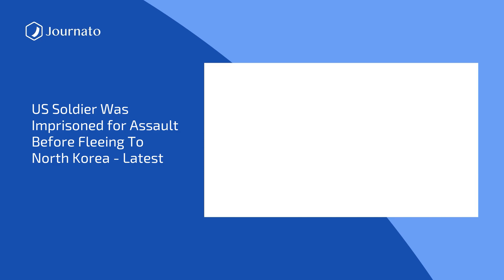Journato | BonJournato Morning News Top Headlines | Jul 19, 2023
Sources :
US soldier was imprisoned for assault before fleeing to North Korea - latest
Europe heatwaves: Wildfires rage in Greece as temperatures soar
As indiscriminate war ravages Myanmar, the locals have given up any hope of help
Russia-Ukraine war live: Moscow attacks Odesa for second night; fire at Crimea military base sparks evacuations
January 6 probe: Trump says he expects indictment after target letter
Russia strikes Ukraine grain port after exiting export deal
Michigan attorney general Dana Nessel files charges in fake elector scheme
EU sends water bombers to help fight wildfires around Athens
Rex Heuermann''s client reveals ''chilling'' comments about Gilgo Beach serial killings
Rome shatters temperature record as Switzerland, Spain and Greece battle fires – live
Mystery object that washed up on Australian coast could be from space
Appointment of American by EU directorate ‘dubious’, says Macron
Arresting Vladimir Putin in South Africa would be ''declaration of war'', says Ramaphosa
Jewish group criticises GB News host over ‘dangerous conspiracy theory’
What happened to US citizens like Otto Warmbier detained in North Korea
Tony Blair was urged to back Ukraine''s EU dream in face of Russia threats - records
US heatwave sees hospitals use body-bag ice treatment
US defence sec holds news conference after virtual Ukraine Defense Contact Group meeting
One person killed in Isle of Man light aircraft crash